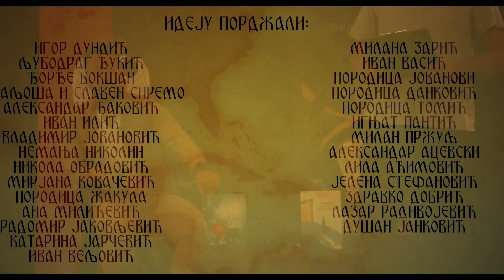Далибор Даничић | ЖИВОТ У ЗАЈЕДНИЦИ | Конзервативни Клуб, Брчко | Грађанско Новинарство